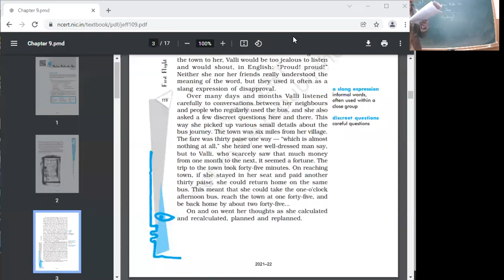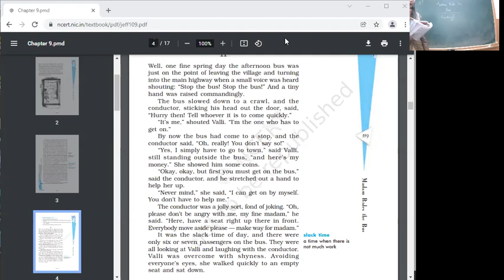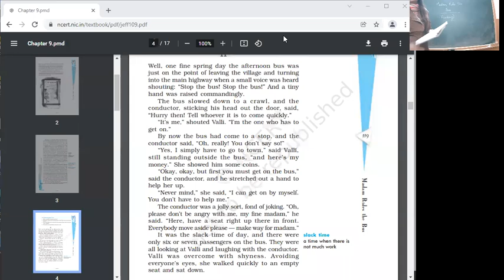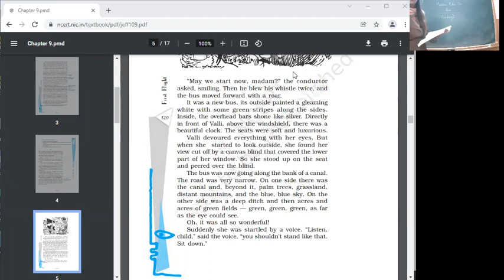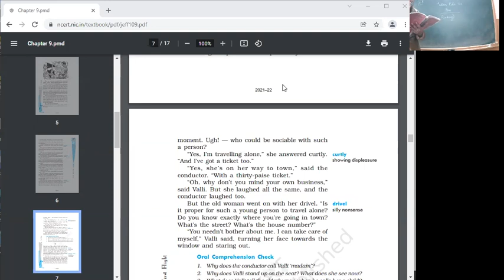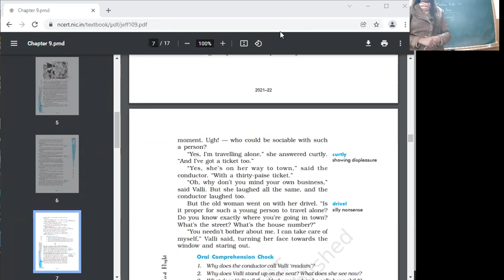11 2 22 ENG 10B VALLI